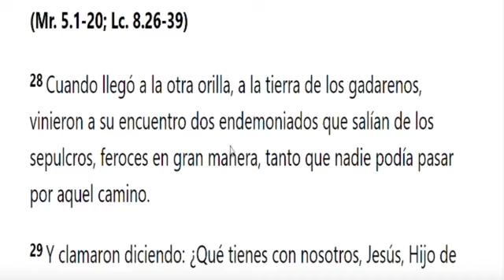El profeta gedeon méndez un mensaje Poderoso